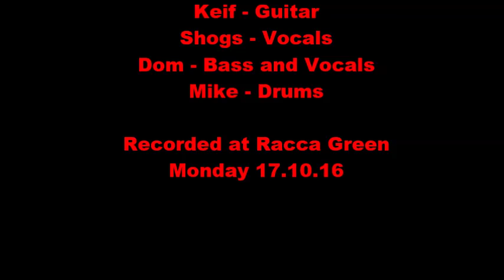''Last Drink'' Pin Ups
Rehearsal #23, Racca Green, Monday 17.10.16